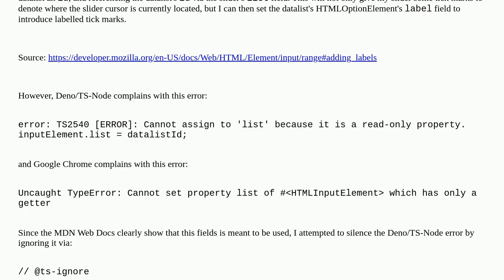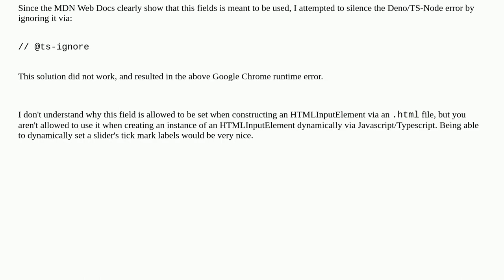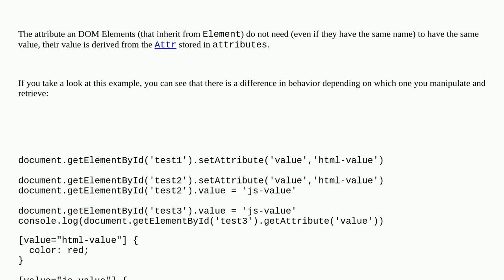Why does the HTMLInputElement's `list` field only have a getter, and no setter?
A special thanks goes out to the community

  html typescript deno ts-node javascript